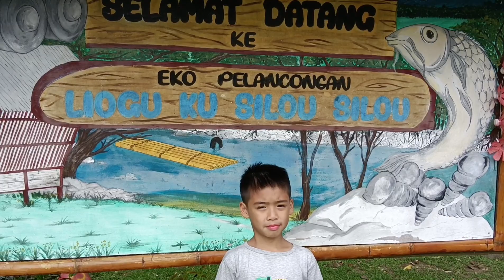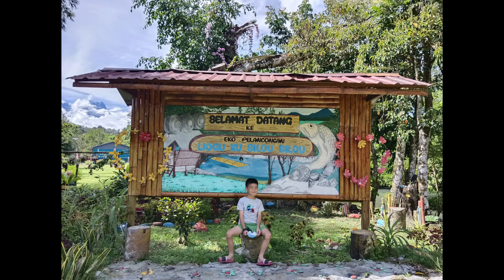Family Outing -- Eko Pelancongan Liogu Ku Silou-Silou, Kota Belud, Sabah.